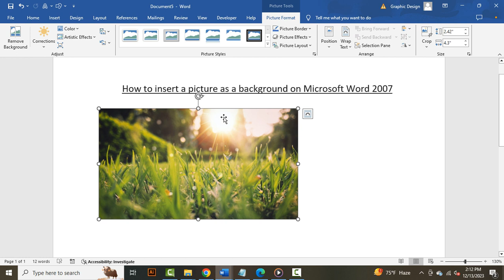How to insert a picture as a background on Microsoft Word 2007